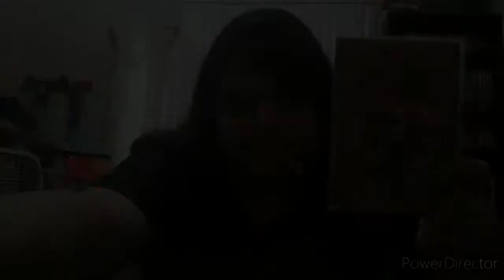Anime Retrospect: Tokimeki Tonight (1982) Re-review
once again I decided to do another video on anime retrospect for today's my Re-reviewing an anime series known as Tokimeki Tonight it's also known as Ransie la Strega in Italy this the first time I wanted to do a re-reviewing on this particular anime classic for the first time on anime retrospect which It Takes the Cake.